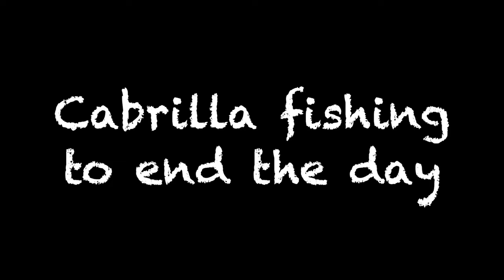Run & Gun Surface Iron Yellowtail!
Driving down to Bahía de Los Ángeles has been a bucket list fishing trip of mine for a long long time! Fishing aboard the Tony Reyes Mothership was an amazing trip and a great way to get my feet wet in the Sea of Cortez.
Actually staying in a small fishing village and seeing the culture first hand is a whole different experience!
From the road trip there, to the scenery, the amazing food, and everything that comes with the journey there! The incredible fishing, is just a bonus!

Such a fun day of fishing with Captain Joel Jr for Cabrilla and Yellowtail!
Ended up running into a handful of decent stops for yellowtail fishing on surface irons and stickbaits!
Broke my PB with my first fish of the day with a 14.5 lb Cabrilla.
Can't believe this was only day 1 on the Panga, and we had a full 2 more days of panga fishing to look forward to! Can't wait to see what else is in store for us on this little trip to Los Angeles Bay!